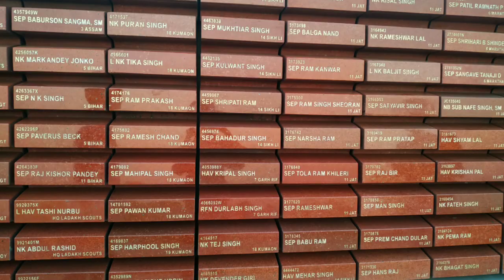Khatik jaati ka itihaas.|video proof ke saath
Is video me hm khatik jaati ke itihaas ke baare me prakash daal rahe hai.

Saath saath ham baba sahib ambedkar ke baare me bhi charcha karenge.

Aur ham yah bhi batayenge ki chuwa choot ke shuruwaat ke baare me bhi janege.